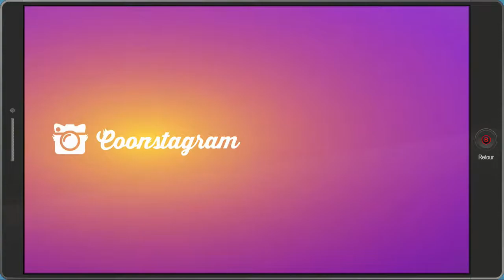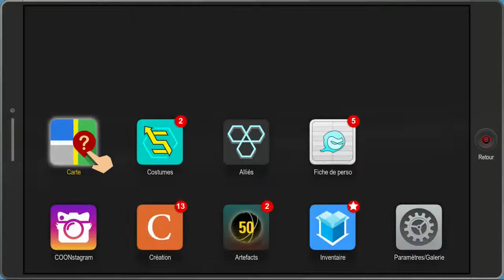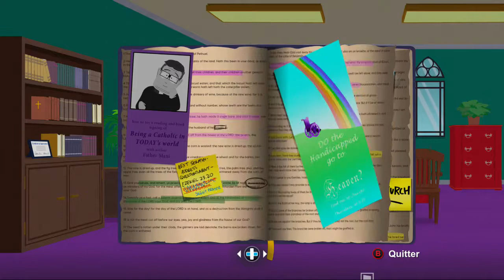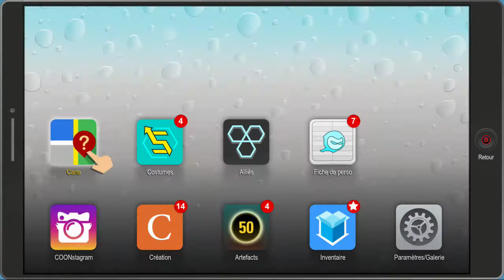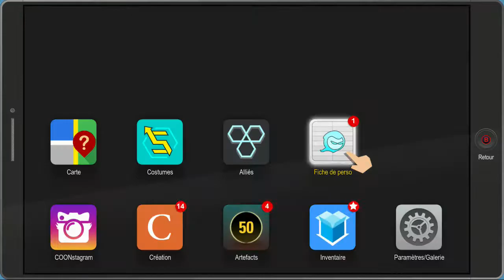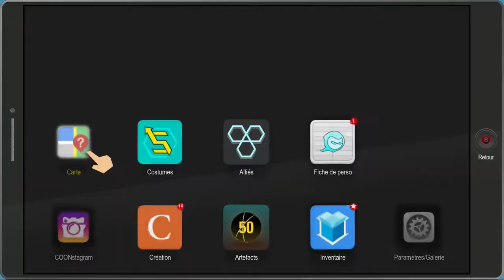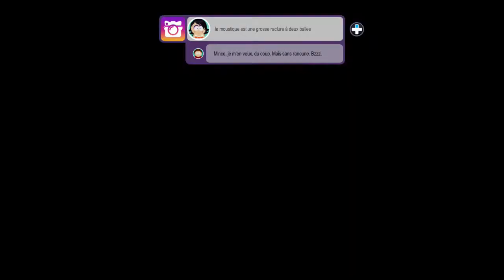South Park l'annale du destin Let's play FR - épisode 6 - Des prêtres nous attaquent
Bonjour, Pas de pubs/ Pas de liens, sinon messages supprimés

Bonjour tout le monde, on se retrouve pour le 6ème épisode du let's play en français sur South Park l'annale du destin. Dans cet épisode On va aller à l'église et se faire attaquer par des prêtres